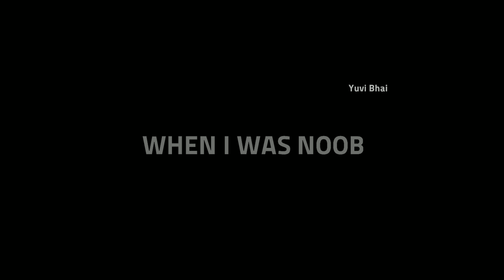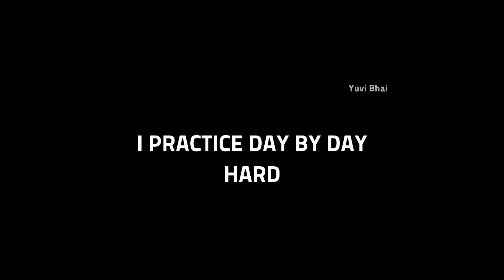Noob To Pro Journey FreeFire | Every Pro Was Once A Noob | Yuvi Bhai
At start we all are noob but then we become pro.
The story of every freefire player

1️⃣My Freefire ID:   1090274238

2️⃣Guild ID:   69227975